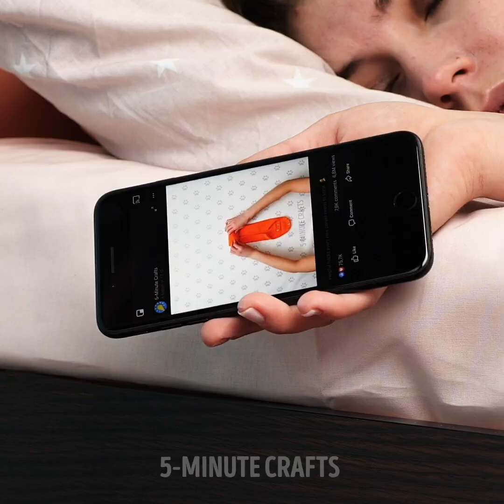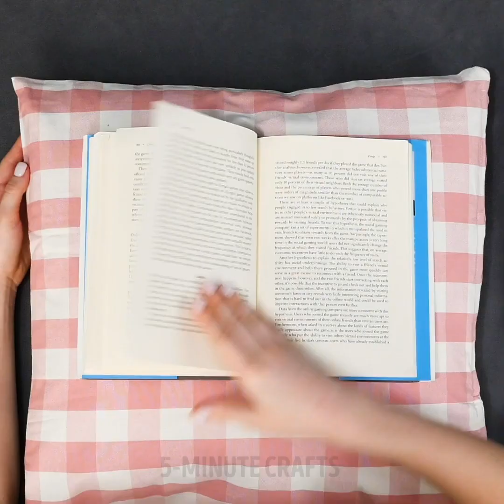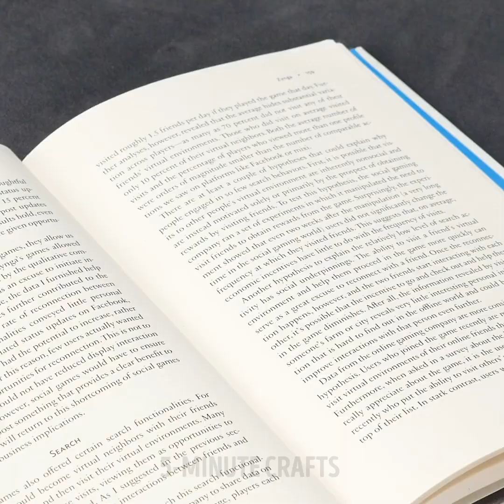Simple Solutions For Home That You'll Love || Quick And Useful Home Hacks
TIMESTAMPS:
01:34 How to fix an old carpet
06:01 Smart organization hacks for your home
07:25 How to fold your sheets
09:32 How to fold your shopping bags
09:53 Great ideas for a cozy home